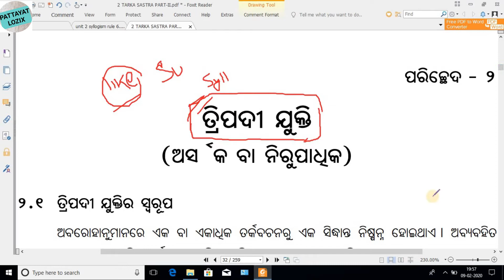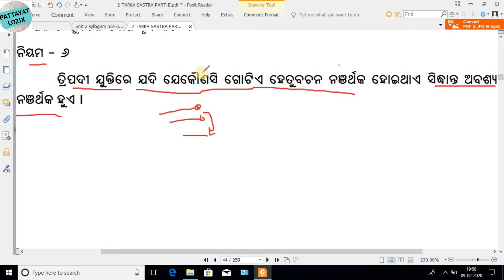Syllogism Rule 6 ! unit 2 ! Logic subject ! ତ୍ରିପଦୀ ଯୁକ୍ତି ନିୟମାବଳୀ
Rule-6
In a categorical-syllogism, if either premise is negative, the conclusion must be negative and Vice Versa,
SYLLOGISM